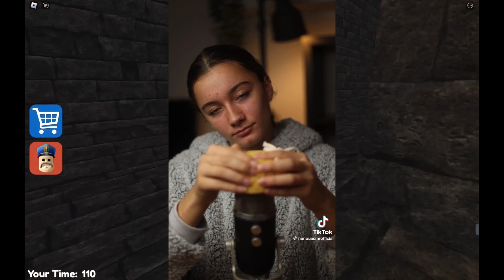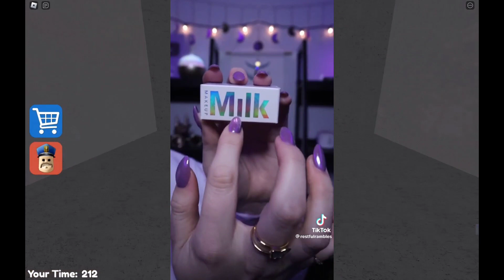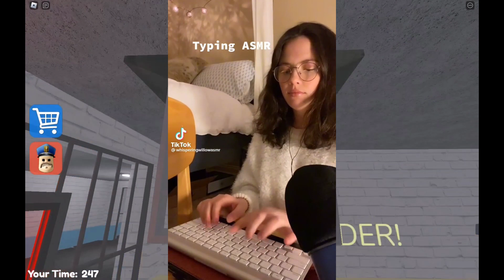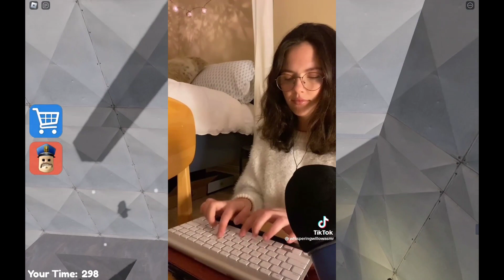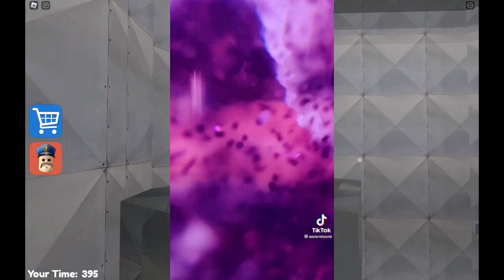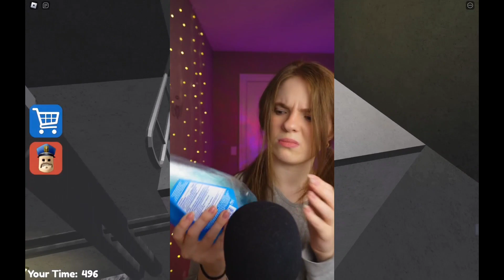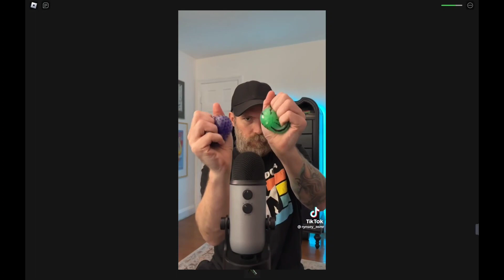ASMR for sleep in 12 minutes from TikTok